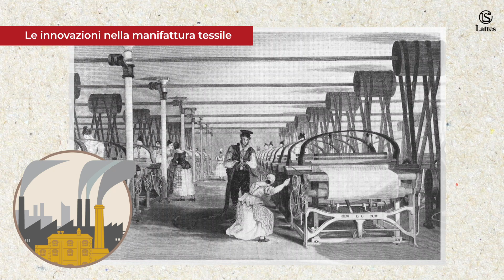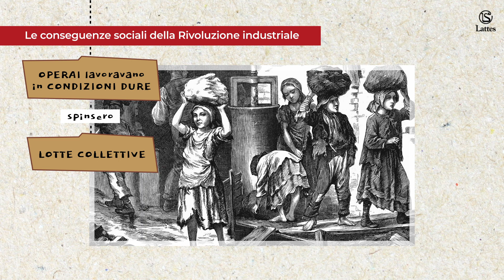La Rivoluzione industriale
Videolezione di Storia per la scuola secondaria di primo grado.